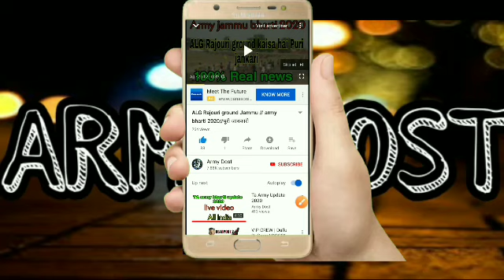TA army and Indian army bharti 2020//1 महीने के लिए भर्तियां हुई रद्द